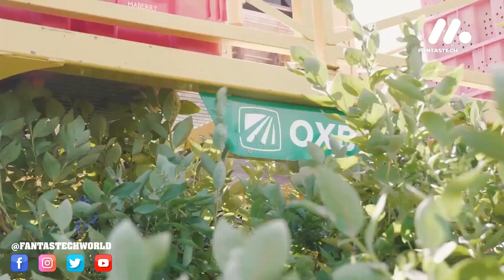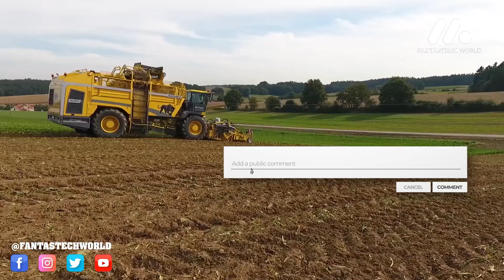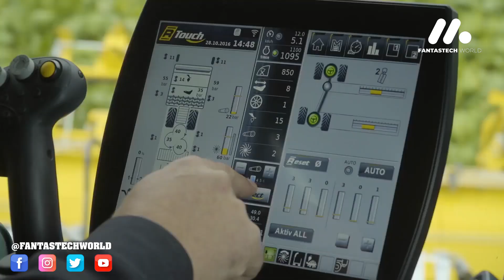Modern Farming Machines & Technology that will Amaze You ▶ 02 | FantasTech World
See Below for a Full List of Acknowledgement:

Timecodes:

00:00 - Intro

00:21 - Carrot harvesting SP-400CFH
ASA-LIFT

02:44 - Oxbo 7450 Top Load Berry Harvester
OXBO INTERNATIONAL

04:45 - ROPA Panther 2 MIT Tiger 6 - Power Harvesting
ROPA

06:23 - Soft Plus Bonnaddio Motorized Binder
BONADDIO

08:52 - Outro